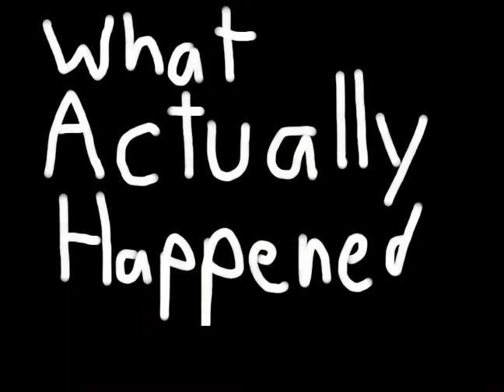Among Us Animation 2